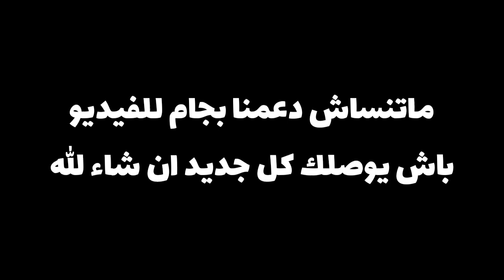تراجع كبير في اسعار السيارات المستعملة بعد فتح استيراد السيارات اقل من 3 سنوات والماروتي تصنع الحدث!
تراجع في اسعار السيارات المستعملة بعد فتح استيراد السيارات اقل من 3 سنوات 😲

- عـاجل..لن تصدق إنهيار سوق السيارات في الجزائر و سماسرة دخلو في حيط لازم تشوف الفيديو!

❤❤استغفر الله - اللهم صلي وسلم على سيدنا محمد ❤❤